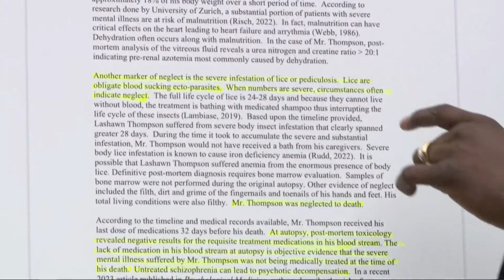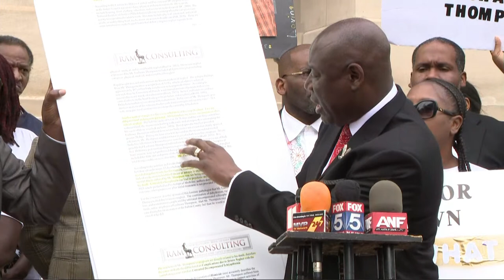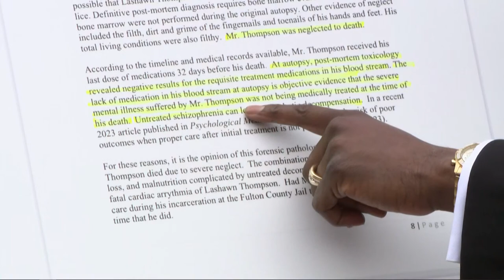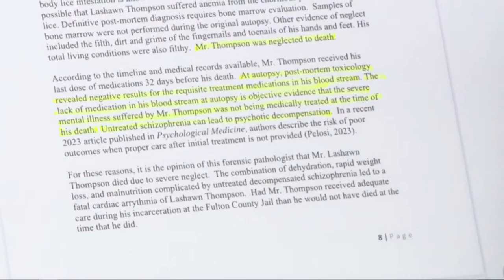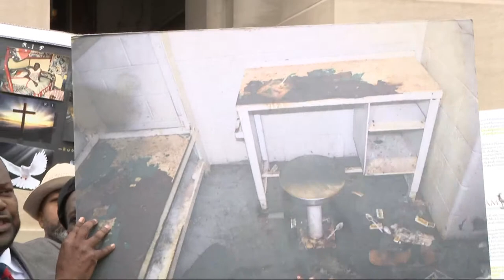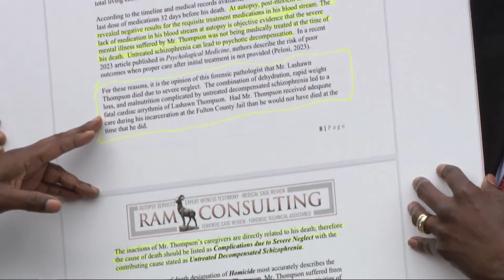Live | Autopsy released for man who allegedly died eaten alive by bed bugs in Fulton County Jail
Lashawn Thompson died last September while in custody living in complete filth behind bars. He was found covered in sores and bites from bed bugs and lice.

The press conference is set to start at 11:30 a.m. at the Fulton County Jail.

11Alive is Where Atlanta Speaks. We believe that news shouldn’t be a one-way conversation, but a dialogue with you. Join in, share your thoughts and connect with new perspectives.